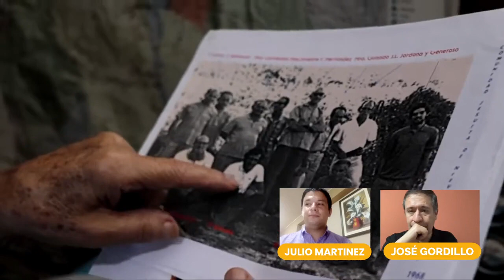📸 conoce sobre la vida religiosa con José Luis Gordillo:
Vocaciones que Trascienden Episodio 6
Edición especial